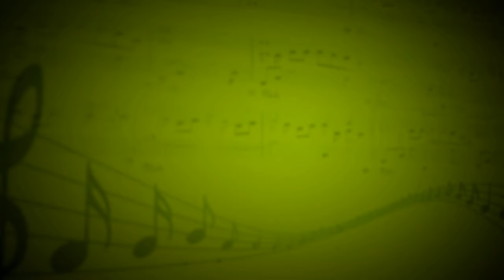Полет шмеля (Н.А.Римский-Корсаков) - Дмитрий Герус,Маргарита Копаева - Мария Каянкина